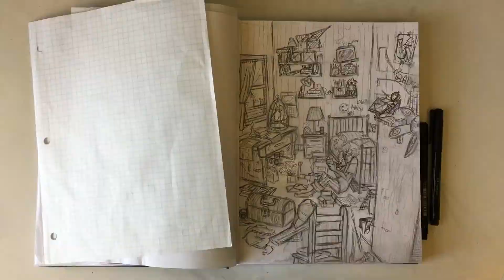Harry Potter Speedpaint || "The Smallest Bedroom"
Hello everyone! Sorry for being inactive for such a long time, it's been like 3 weeks since I last uploaded! Lately I've been extremely sick and busy with tests and University portfolios... so yeah, this sketch is all that I managed to film. It's a fan art sketch of Harry Potter in his little room at the Dursley's house. I know his room doesn't look canon (and the lighting is probably unrealistic) but I wanted to have fun and I just love drawing details. Anyways, I have some "finished" artwork ideas but haven't had any time to start them yet. Please let me know if you enjoy watching me do simpler artworks like this sketch instead of the usual realism/semi-realism stuff, and if so, I'll try to do more of them whenever I can.

Materials Used:

- Windsor and Newton Cotman Watercolors
- Prismacolor Verithin colored pencils
- Cheap sketchbook (paper leaks and rips SO easily it's ridiculous)
- White Sakura Gelly Roll
- Faber Castell Pitt Artist Pen (sizes S, M, F, and B)
- Random paintbrushes